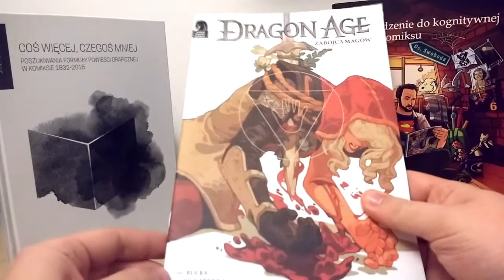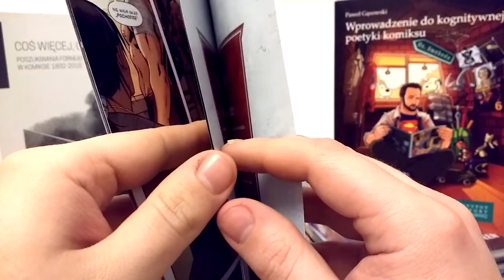Prosto z Kadru #471 - Dragon Age #1: Zabójca magów – Okami